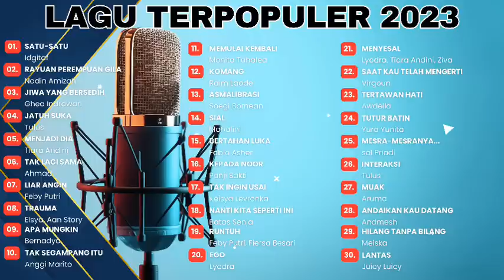Lagu Pop Santai 2023 - Lagu Tiktok Viral, Joox, Spotify 2023 (Lagu Indonesia Terbaik 2023)